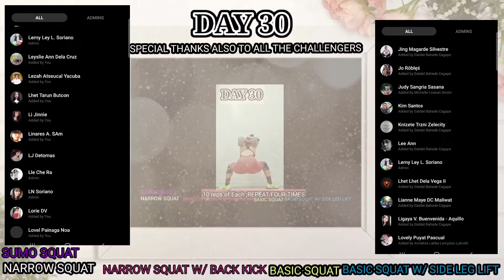30 days SQUAT CHALLENGE (JULY 2021)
30 days Squat Challenge

More workout challenge in my FB page
"LERNY TO BE HEALTHY"